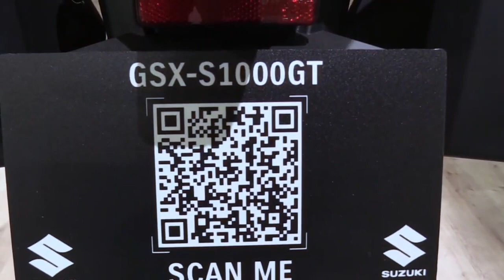2022 Suzuki GSX S1000 GT Special Lookaround Le Moto Around The World